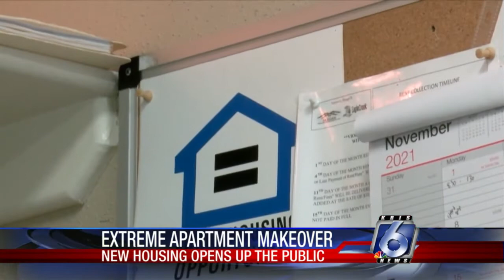GLO uses disaster recovery funds to repair area apartments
The Texas General Land Office is celebrating the completion of two affordable rental housing complexes with a ribbon-cutting ceremony.